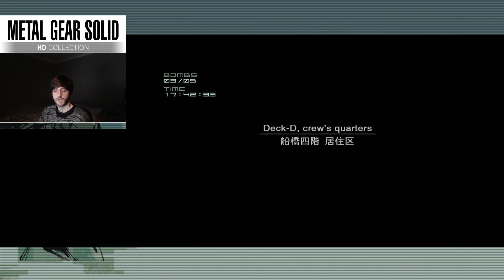JMMREVIEW Twitch Stream Metal Gear Solid 2 - 3 of ??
Metal Gear Solid 2 was voted for by my patreons, if you would like to support me and vote for the next game please follow the link

Twitch Stream archive from 18/02/2018